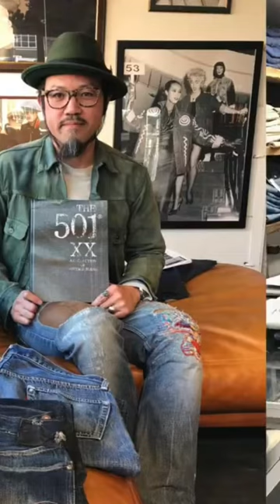This is Why Levi’s are with so much $$$